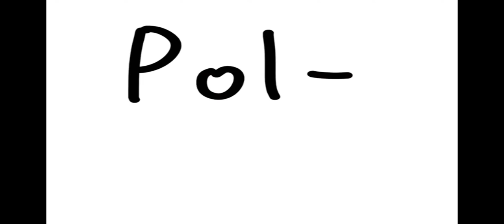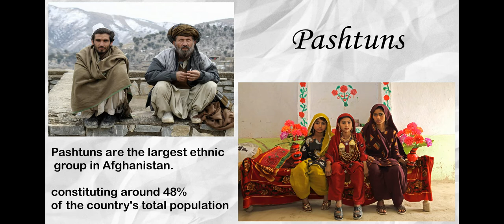Pol-e Alam - Afghanistan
This is the first in our series on small cities around the world. We will start alphabetically beginning with Afghanistan.

The small city chosen will be Pol-e Alam. Located in the Logar province just south of the capital Kabul, it has a population of 22,000.